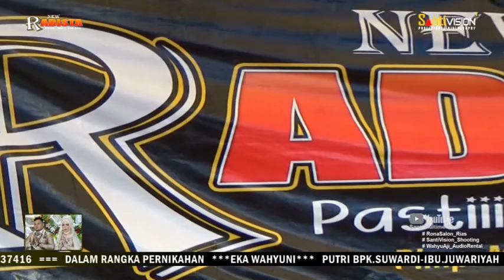CAMPURSARI FULL ALBUM NEW RADISTA || New Radista Show Mangin Karangrayung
LIVE MANGIN, KARANGRAYUNG, GROBOGAN, JAWA TENGAH, INDONESIA

ALL ARTIS NEW RADISTA CAMPURSARI
Siti
Arista
Sahara
Bejo

Support:
New Radista Pasti Neko Neko
Rona Salon Sanggar Rias Pengantin
Wahyu Aji Audio Rental Profesional
Santi Vision Shooting
Santi Vision Profesional Videography
Santi Multimedia
Santi Vision
Santi Shooting
Santi Vision Jawa Tengah

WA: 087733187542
Dan tunggu lagi video terbaru dan terlengkap lainya dari kami